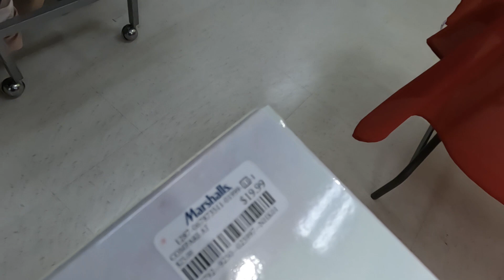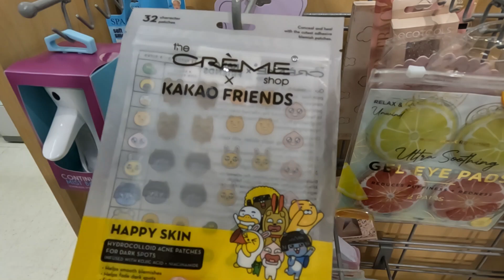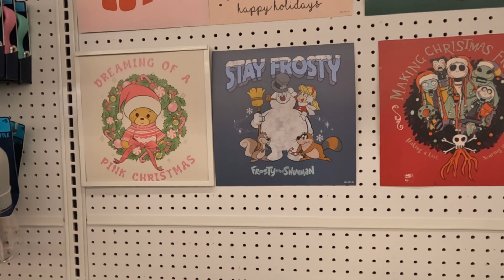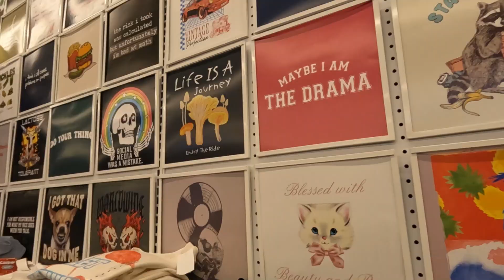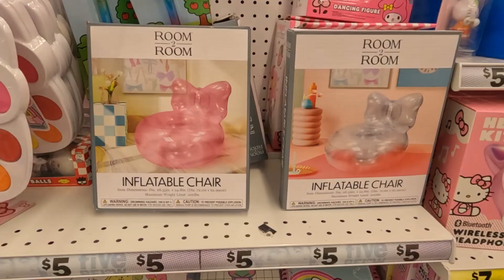MARSHALL'S & FIVE BELOW CHRISTMAS SHOP WITH ME I BUDGET FRIENDLY CHRISTMAS DECORATIONS!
Browse with me at Marshall's and Five Below  to check out Christmas gifts and decor! My stores were just starting to stock the shelves.  Here is an early look at what's to come this season!

Filmed on GoPro Hero 10  camera